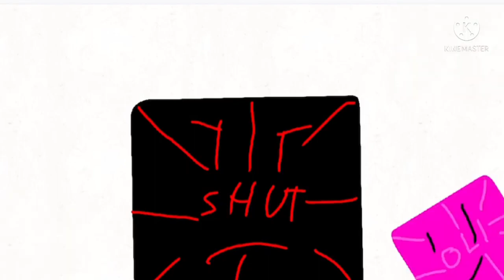THE EVERYDAY OF THE CHEESENESS OF X